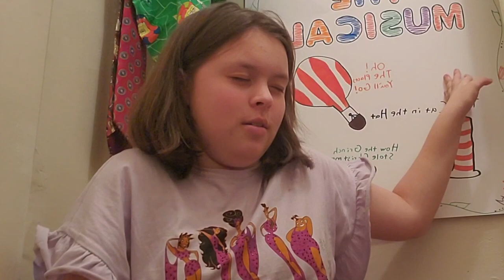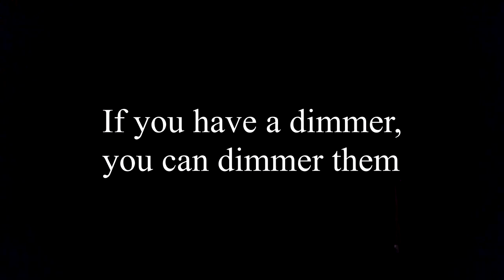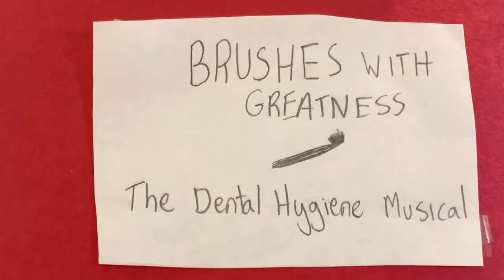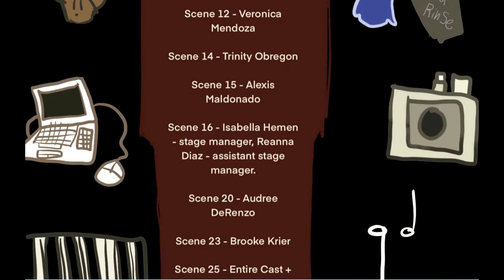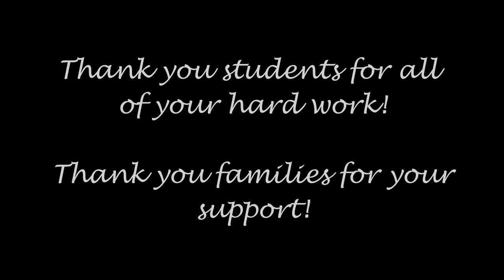Mesa Middle School Drama_The Show Must Go Online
The Show Must Go Online! A Virtual Children's Musical. Beat by Beat Press. Book by Jessica Penzias. Lyrics by David Hudson. Music by Denver Casado. Directed by Marcia Geyer.